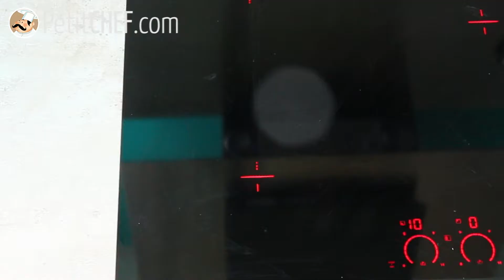Empadão/Escondidinho Vegano de Curgete/Abobrinha e Tofu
Quem disse que receitas veganas não tem sabor?! Aqui está um empadão/escondidinho vegan delicioso e fácil de fazer. Feito com tofu, abobrinha/curgetes, batata e tempero a gosto, é uma refeição completa e saudável. Descubra essa receita escrita passo a passo em nosso